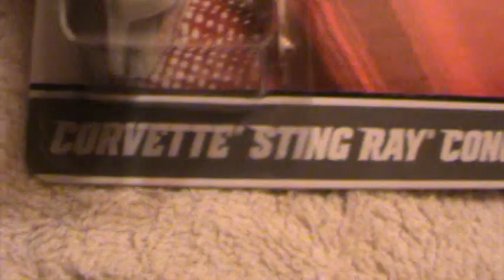Corvette Stingray Concept Garage series Hot Wheels